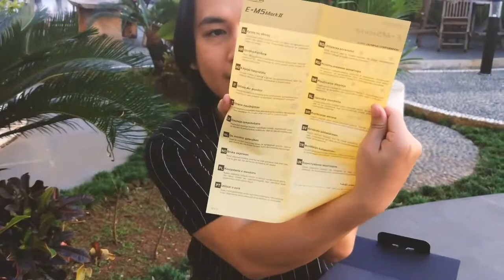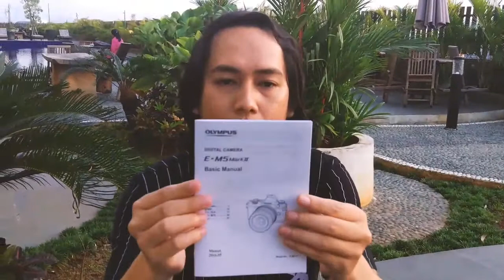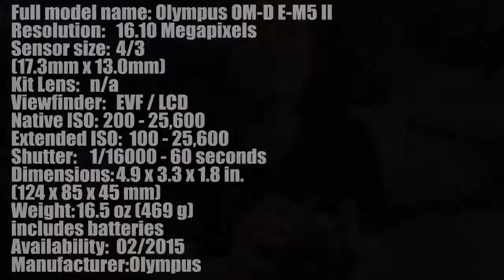MIRRORLESS CAMERA OLYMPUS OM-D E-M5 MARK II Unboxing & Review INDONESIA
Gear & Software :
- Olympus Mirrorless Camera OMD-EM5 Mark II